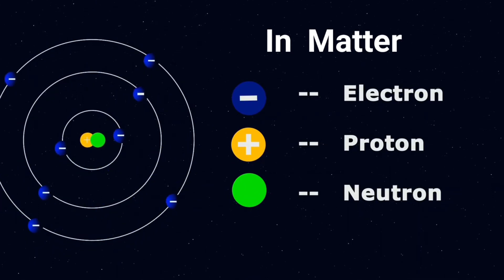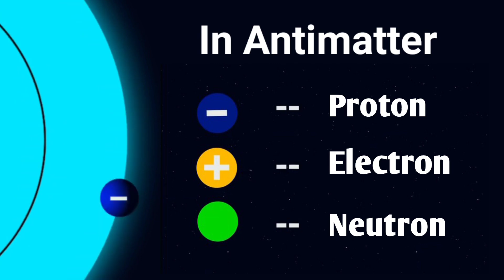मिरर ब्रह्मांड भाग 1 | Mirror Universe Part 1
ब्रह्मांड के रहस्यो को जानने के लिए देखते रहीये THE COSMO SHOW.

           ••  THE COSMO SHOW   ••